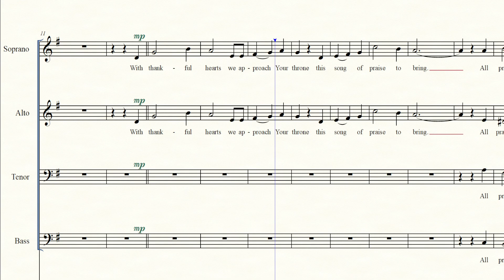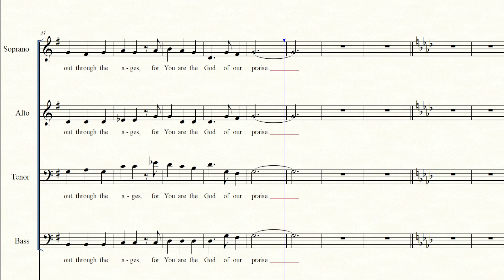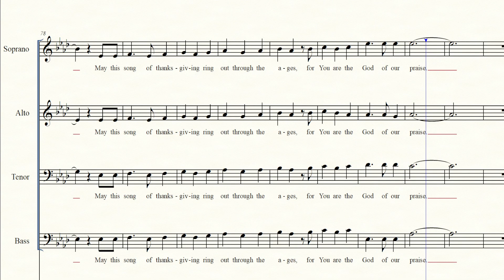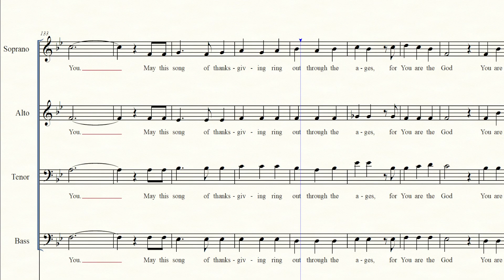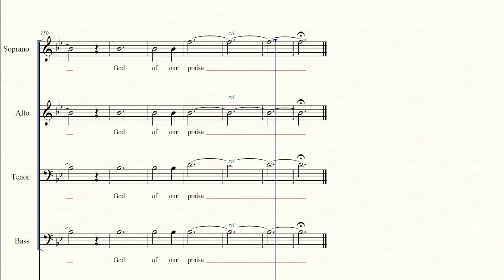[BBCD] God of our Praise - Accompaniment